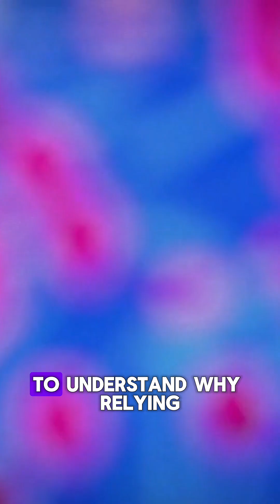How Your Brain Weakens When You Rely on AI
Are we becoming too dependent on AI? This video explores the concept of "disuse atrophy" and how our over-reliance on technology, like GPS and artificial intelligence, might be weakening our cognitive abilities. We dive deep into the science of neuroplasticity and the "use it or lose it" principle of the brain.

Ever blindly followed your GPS and then had no memory of the route? That's a real phenomenon with a scientific explanation. We'll explore the "GPS Effect" and what it reveals about how outsourcing mental tasks can impact our brain's hippocampus and spatial memory.

From cognitive offloading to the alarming concept of "Digital Dementia," we uncover the potential risks of letting AI do our thinking for us. But it's not all bad news. We also discuss how AI can be used as a powerful tool for augmenting our intelligence rather than replacing it. Finally, we provide actionable strategies to help you use AI responsibly, so you can stay sharp in the age of artificial intelligence.